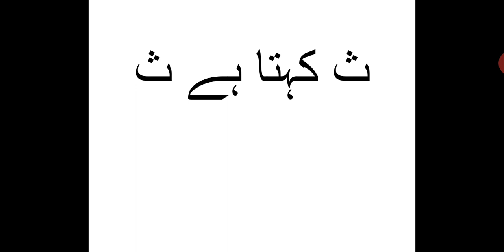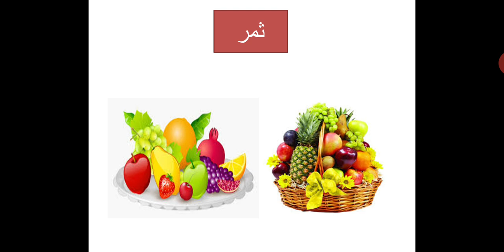Play Group Urdu lecture # 10